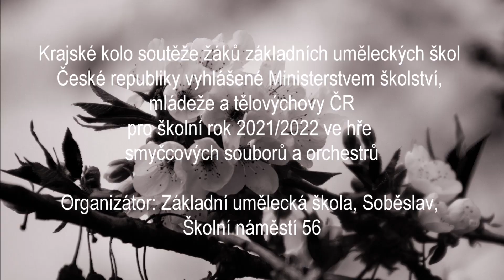Divoké strunky Krajské kolo souborů 2022